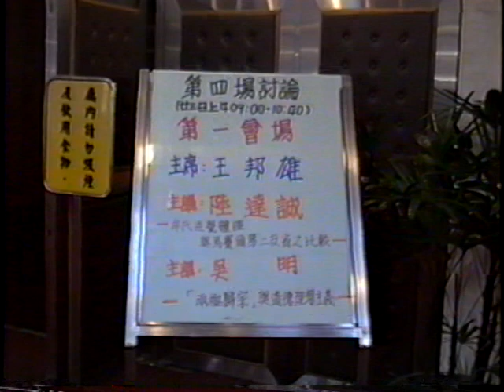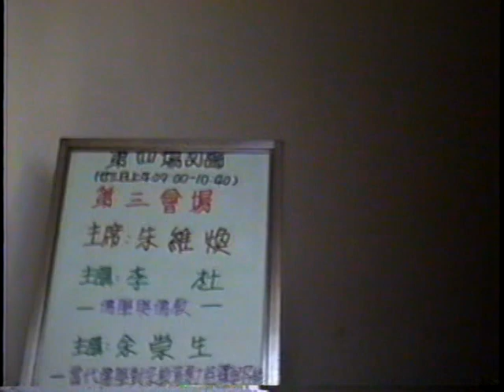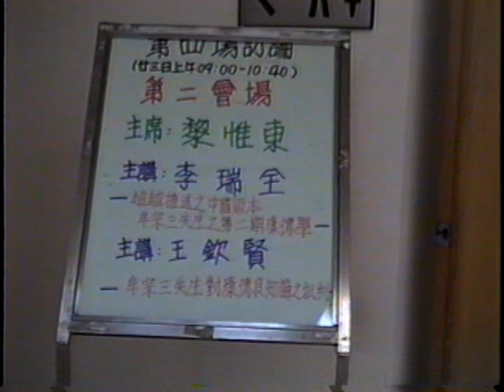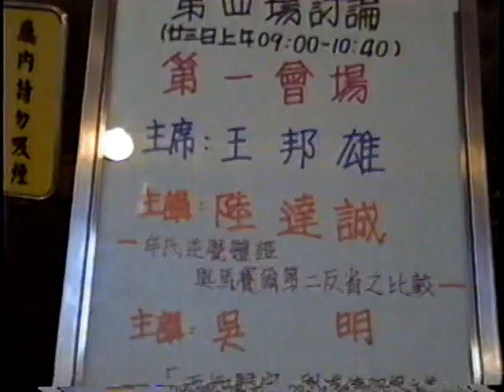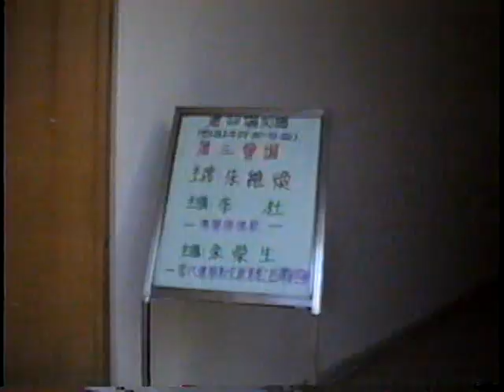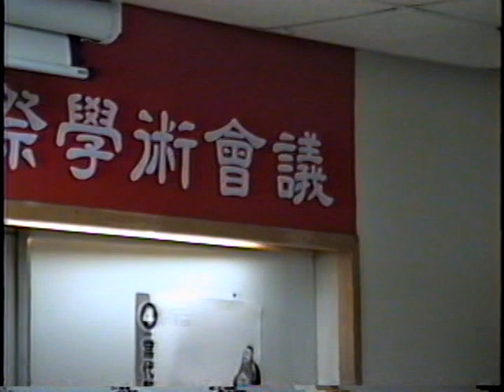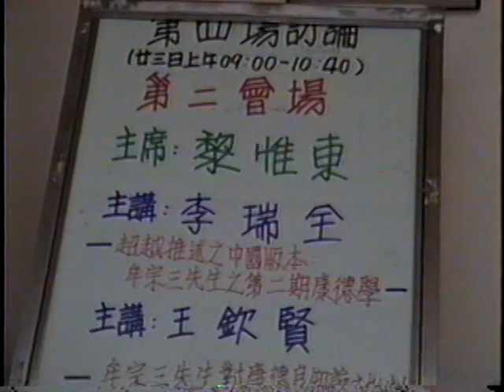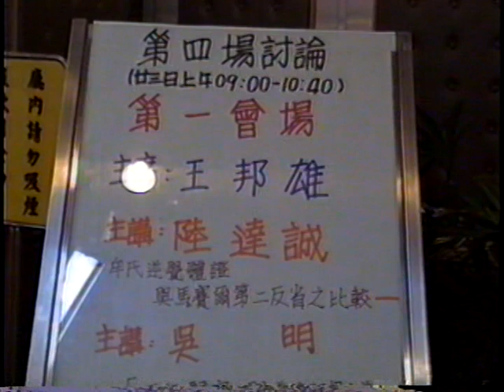5.1996（85）年12月22日第四屆當代新儒學國際學術會議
5.1996（85）年12月22日第四屆當代新儒學國際學術會議
台北市國家圖書館，鵝湖月刊社、財團法人東方人文學術研究基金會主辦，中央研究院贊助。